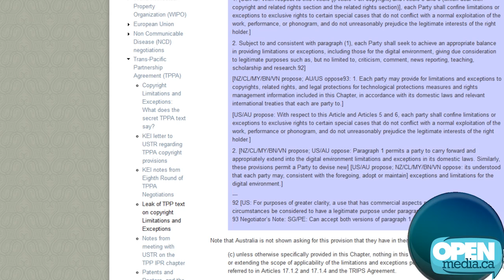International Internet Restrictions | Weekly News Update from OpenMedia.ca: August 16, 2012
to protect our Internet from the TPP.
to stop warrantless online spying.